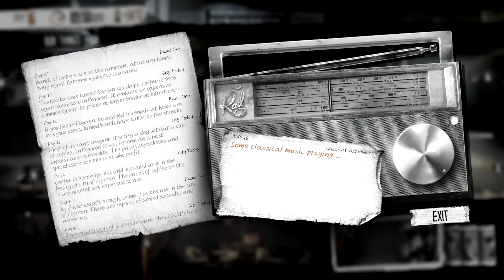This War of mine Gameplay. Episode 16. Semi-Detached House.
This War Of Mine provides an experience of war seen from an entirely new angle.
For the very first time you do not play as an elite soldier, rather a group of
civilians trying to survive in a besieged city. During the day snipers outside
stop you from leaving your refuge, so you need to focus on maintaining your
hideout. At night you get a chance to scavenge nearby locations for items that
will help you stay alive.

Make life-and-death decisions driven by your conscience. Try to protect
everybody from your shelter or sacrifice some of them to endure the hardships.
During war, there are no good or bad decisions; there is only survival. The
sooner you realize that, the better.

This war of mine on Steam.

Who is MrSuryt?
I produce a variety of gaming videos on YouTube as MrSuryt . I upload new content
often and focus mostly on Let's Play type videos with english commentary. I've
also been known to make the odd guide or tutorial. I play a lot of different
genres including strategy, simulation, and RPG. Tune in daily if you'd like to
see more gameplay videos, first impressions, playthroughs, guides and tutorials